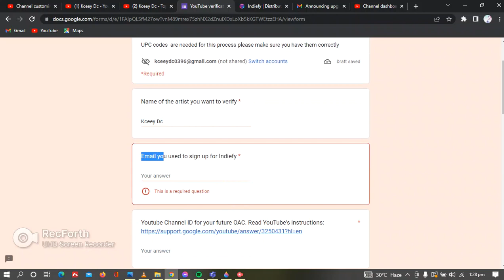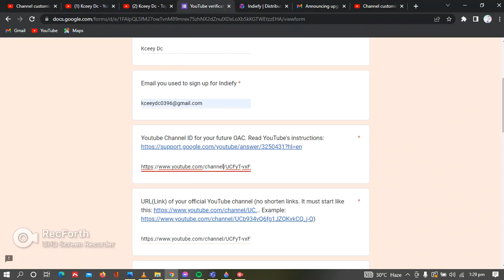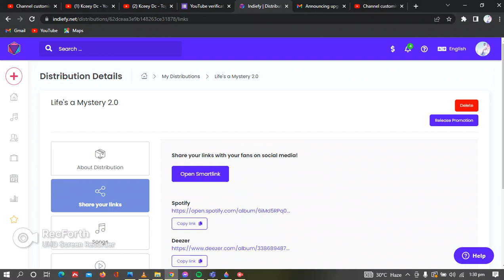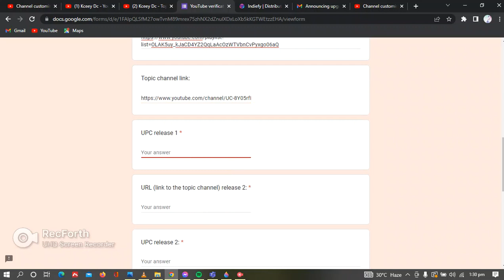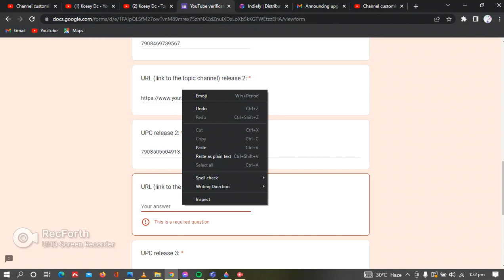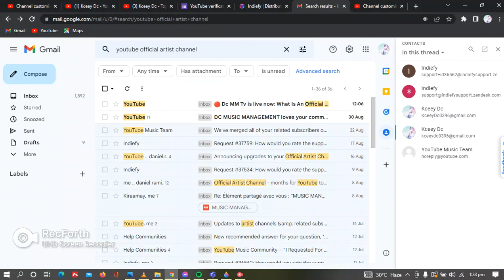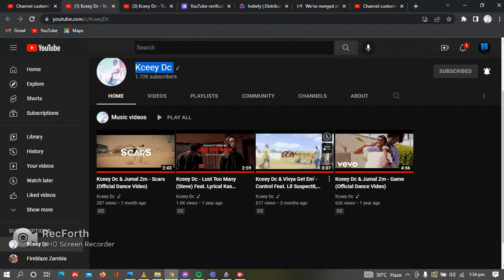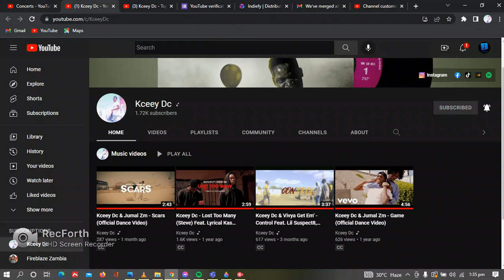How To Request For An Official Artist Channel Using Indiefy (Full Step - Step Tutorial)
1. YouTube

2. Audiomack

3. Reverbnation

4. Music Distribution
a) Spotify
b) Apple Music (if eligible)
c) Boomplay
d) Soundcloud
e) Deezer

5. Lyrics

a) YouTube
o Lyrical video
➢ Costs K120

b) Genius
o Lyrics

c) Musixmatch
o Lyrics and sync
➢ Costs K50

➢ Costs K10

o Lyrics
➢ Costs K10
➢ Total=

BONUS (FREE):
Smart Link